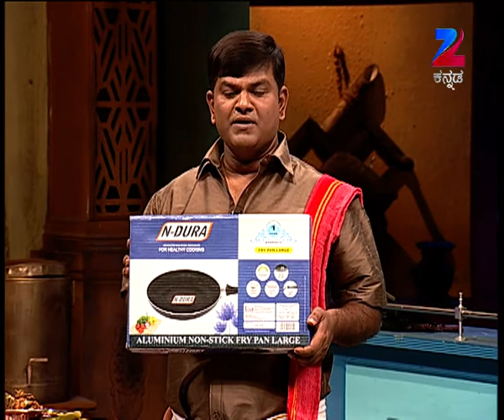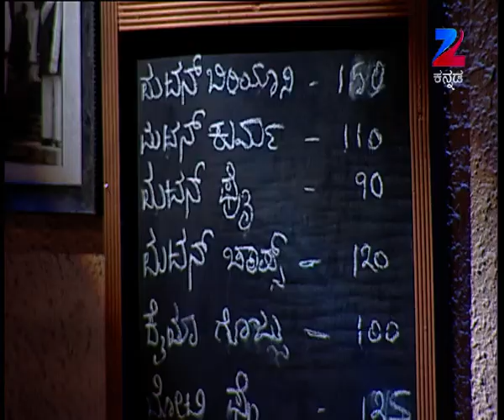Murali Military Hotel | Kannada Serial | Full Episode - 17Food Receipe | Zee Kannada